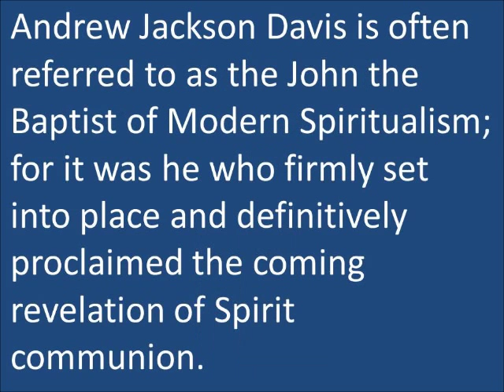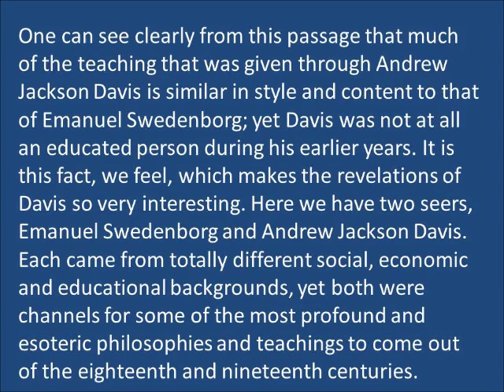Andrew Jackson Davis young jpg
About Andrew Jackson Davis  his life and his words